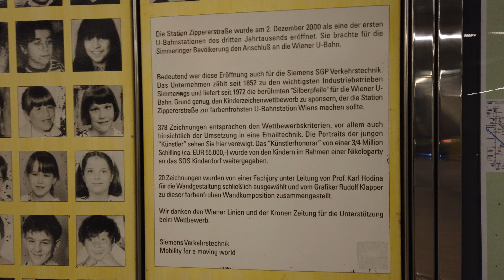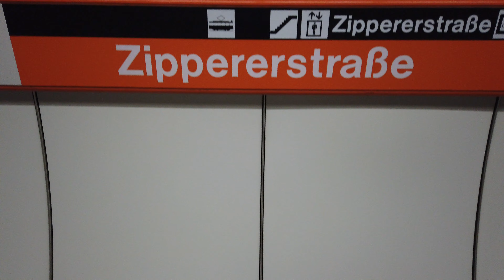U-Bahn Station Zippererstraße - Vienna 🇦🇹 - Walkthrough 🚶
Zippererstraße is a station on the U3 line.